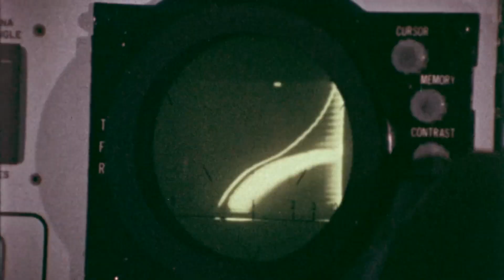Top 10 Fastest Fighter Jets in The World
Do you have a need for speed? Have you ever wondered about the incredibly fast war machines that are fighter jets? If so, then get ready because we’re taking off into the world of aviation with our look at the 18 fastest and most powerful fighter jets ever made. From proven planes like the American F-15 Eagle and Russia’s modern Su-57, to experimental aircraft like the X-15, these incredible fighter aircraft push the boundaries of speed and agility.

Fighter jets depend on speed for survival. If your fighter aircraft doesn’t move as fast as the enemy’s, there can be grave consequences. In light of such a basic understanding, jet engineers are continually trying to outdo each other to release the fastest fighter plane possible.

The following is a list of the top 10 fastest fighter jets in the world. Please note that this list is ordered purely by top speed of these fighter jets. It does not reflect on other factors such as maneuverability, age, or usability. Some of these planes only ever existed as experimental aircraft.

10. McDonnell Douglas F-15 Eagle (1650 mph)
9. General Dynamics F-111 Aardvark (1650 mph)
8. Chengdu J-10 (1,687 mph)
7. Mikoyan MiG-25 Foxbat (1,900 mph)
6. Mikoyan MIG-31 Foxhound (1,900 mph)
5. Mikoyan Ye-152 (1,883 mph)
4. North American XB-70 Valkyrie (2,050 mph)
3. The Lockheed YF-12 (2,275 mph)
2. Lockheed SR-71 Blackbird (2,500 mph)
1. North American X-15 (4,520 mph)